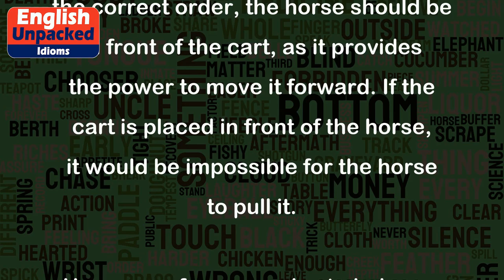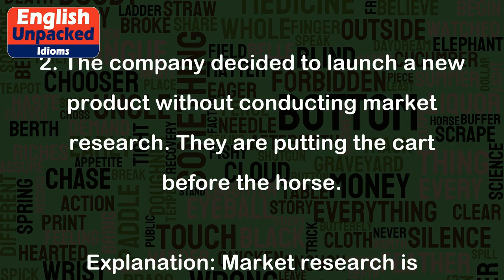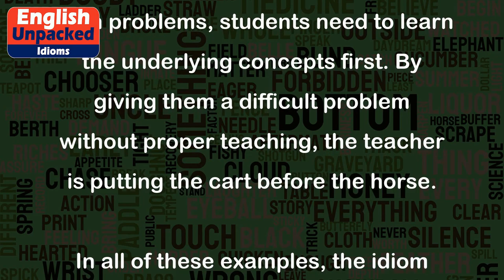Put the cart before the horse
The idiom "Put the cart before the horse" is used to describe a situation where someone is doing things in the wrong order or sequence. It implies that the person is prioritizing or focusing on something that should come later, rather than first addressing the more important or fundamental aspects.
This idiom is derived from the literal image of a horse pulling a cart. In the correct order, the horse should be in front of the cart, as it provides the power to move it forward. If the cart is placed in front of the horse, it would be impossible for the horse to pull it.
Here are a few examples to help you understand the usage of this idiom:
1. John is putting the cart before the horse by buying furniture for his new house before he even signs the lease agreement.
Explanation: John should first secure the lease agreement before making any purchases for his new house. By doing things in the wrong order, he is putting the cart before the horse.
2. The company decided to launch a new product without conducting market research. They are putting the cart before the horse.
Explanation: Market research is essential to understand the target audience and their needs before launching a product. By skipping this crucial step, the company is putting the cart before the horse.
3. Sarah wants to start a business, but she is already designing her logo and website before creating a business plan. She is putting the cart before the horse.
Explanation: Developing a business plan is crucial for outlining strategies, identifying target customers, and setting goals. By focusing on the logo and website design first, Sarah is doing things in the wrong order.
4. The teacher assigned a complex math problem to the students without teaching them the necessary concepts. It's like putting the cart before the horse.
Explanation: In order to solve complex math problems, students need to learn the underlying concepts first. By giving them a difficult problem without proper teaching, the teacher is putting the cart before the horse.
In all of these examples, the idiom "Put the cart before the horse" is used to highlight the mistake of prioritizing or focusing on something that should come later, instead of addressing the more important or fundamental aspects first.